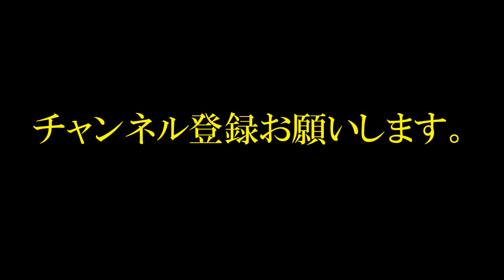巨人 球団史上初めてＣＳ進出逃す！４位確定 連続出場10年で途切れる！